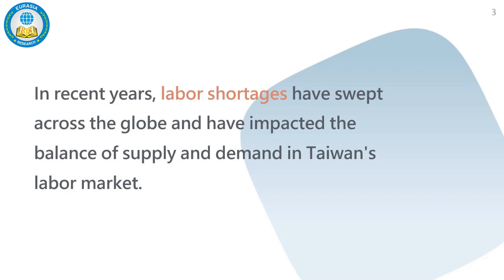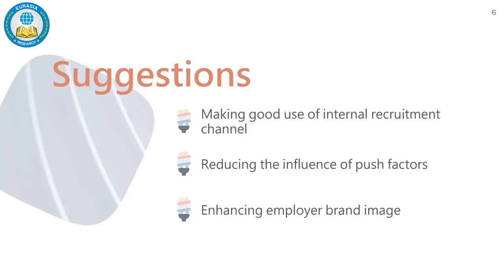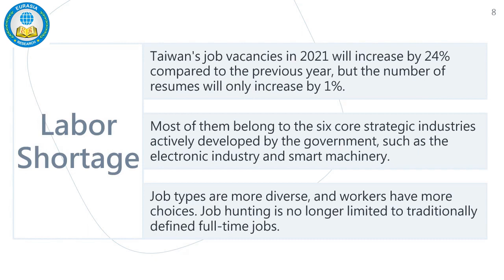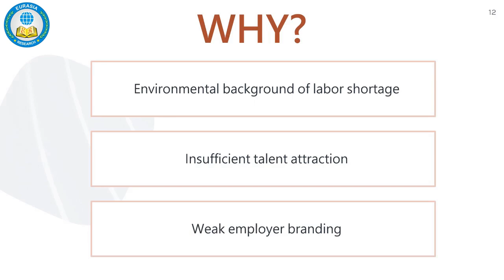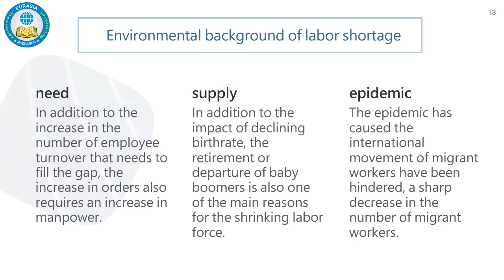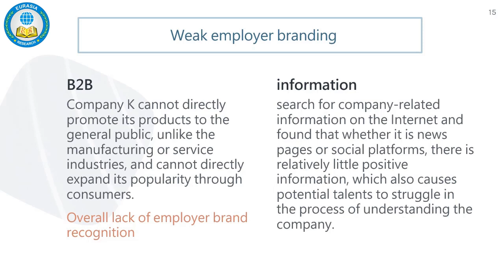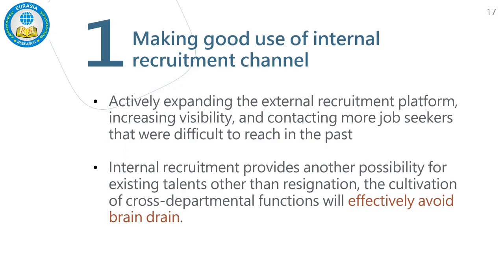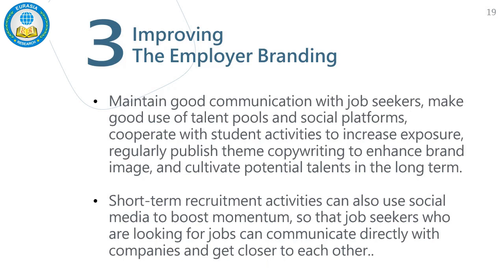Talent Recruitment Management in the Technology Industry in the Age of Lack of Labor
Yu Jen Chang
Human Resourse Management, National Changhua University of Education, Changhua, Taiwan